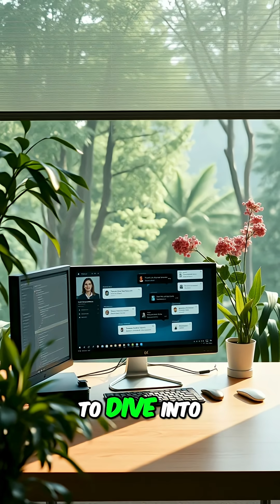AI Voice: Aussie Accent & Business Solutions!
🎙️ Voice Feature Demo Description – No Edits, As-Is
This clip is a raw, uncut interaction showcasing New Oaks AI’s voice capabilities. The user expressed interest in exploring the system’s voice features and requested that the AI continue the conversation using an Australian English accent. The AI responded naturally, confirmed the change of accent, and provided a clear boundary about not discussing politics.
The conversation remained on-topic, focusing on how the AI can manage voice interactions such as:
Making phone calls
Booking appointments
Holding natural, flowing conversations
Responding in a human-like Aussie accent
No response delays or scripting interruptions were present—what you hear is a 100% accurate reflection of how our voice AI performs in real-time.
💡 This recording serves as a transparent example of the AI's conversational speed, accent accuracy, and adaptability to user preferences.